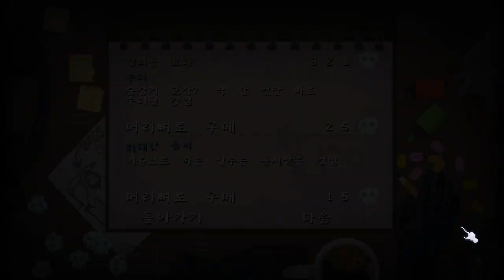[Peace, Death!] Play